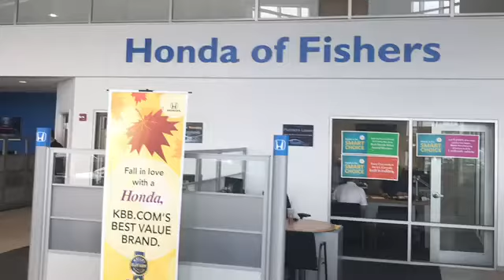Pete Lewkowicz @ Honda of Fishers